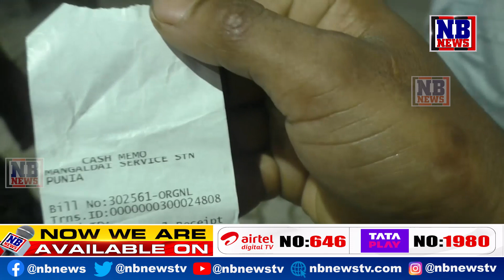কম দামত মিঠাতেল কিনি। ওলাল হলকা হলকে বিশুদ্ধ পানী!